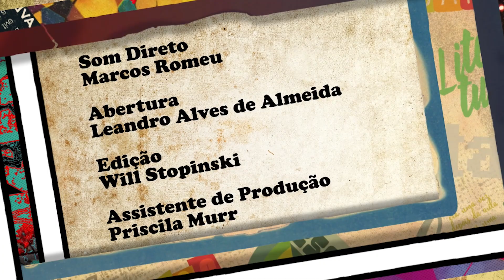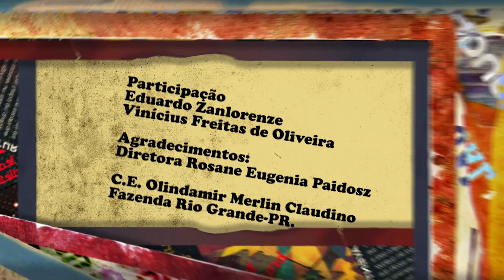Recreio com história - Eduardo e Vinícius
Neste Programa os alunos Eduardo e Vinícius, do Colégio Estadual Olindamir Merlin Claudino , de Fazenda Rio Grande, contam como começaram uma dupla sertaneja!

O Programa Recreio com História mostra através da animação a história contada por alunos da rede pública de ensino do Paraná.